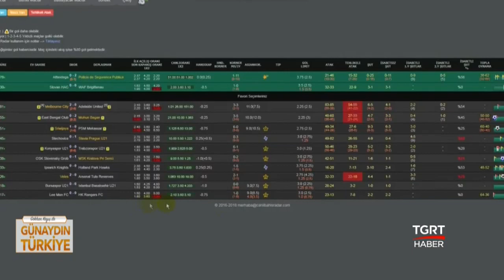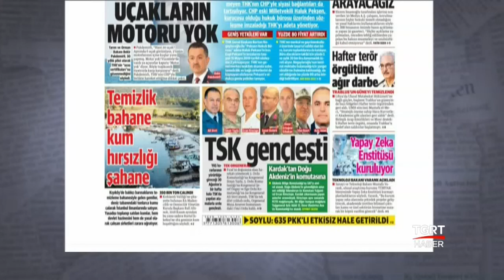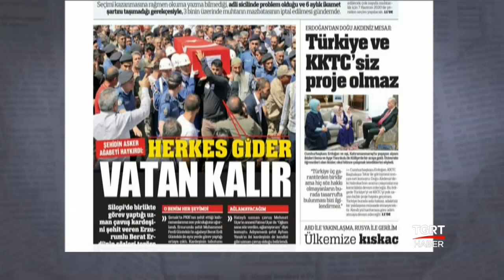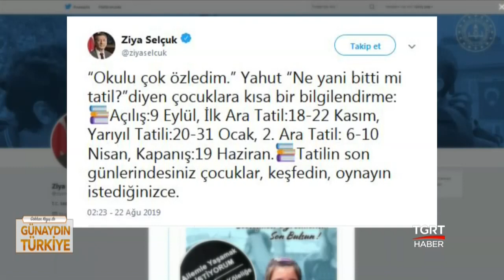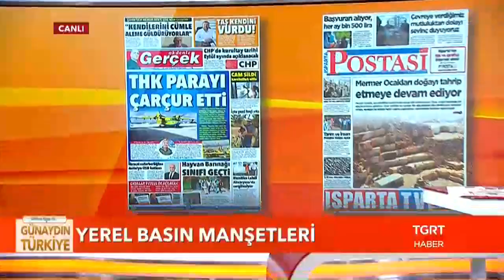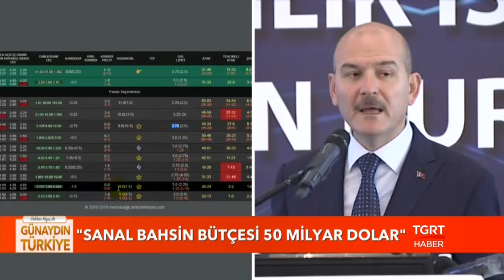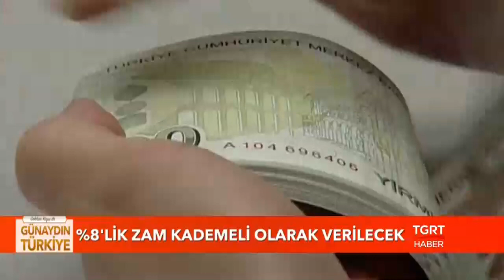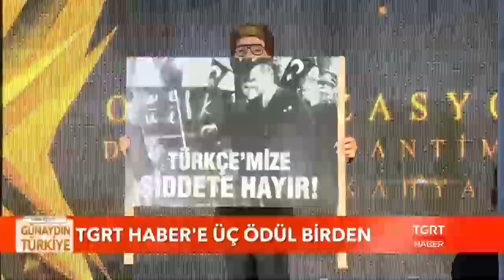Gökhan Kayış ile Günaydın Türkiye - 23 Ağustos 2019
📌Gece siz uyurken olup bitenler, yeni günün getirdikleri, sabah sokağa çıkmadan önce merak ettiğiniz haberler ve bilmeniz gereken son dakika notları...

🔵Gökhan Kayış ile Günaydın Türkiye hafta için her gün 06:45'te TGRT Haber ekranlarında...